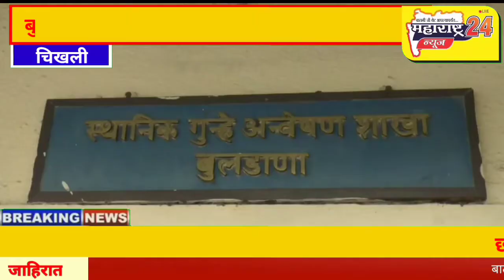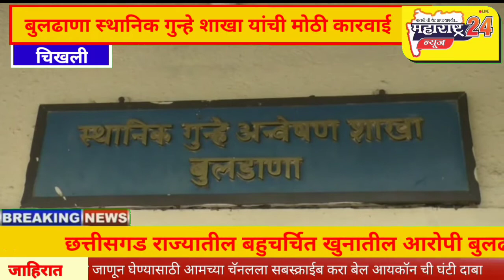छत्तीसगड राज्यातील बहुचर्चित खुनातील आरोपी बुलढाणा स्थानिक गुन्हे शाखेने केला जेरबंद